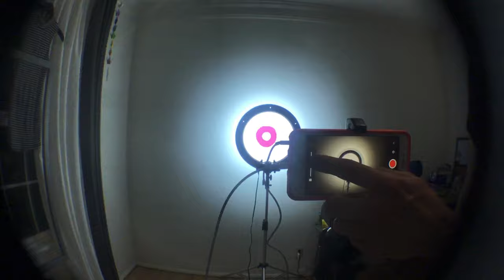Wall-A-Mation - "CMY RGB"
Clay animation on a wall.

The black circle seen in the time-lapse is a ring-light.

This is also an example of Invert-A-Mation.